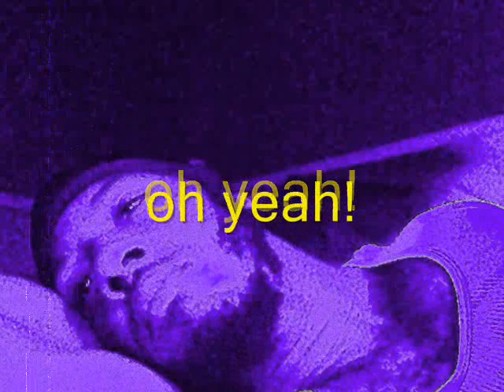Johnny Dynamyt Kroon - Feel good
#5 4rm "Ryte OffA Broadway"